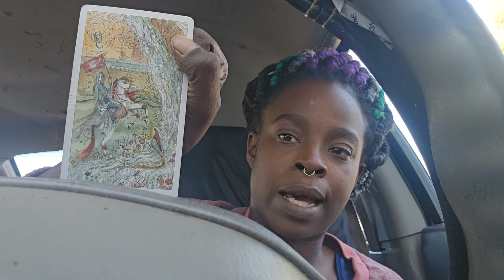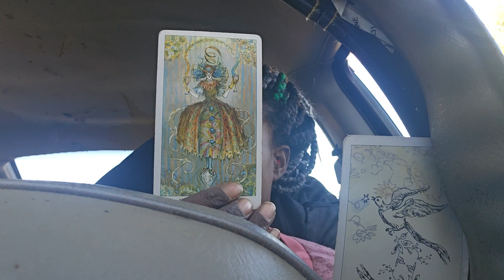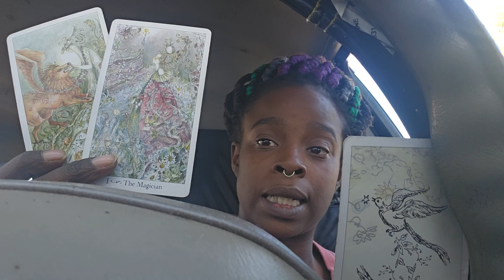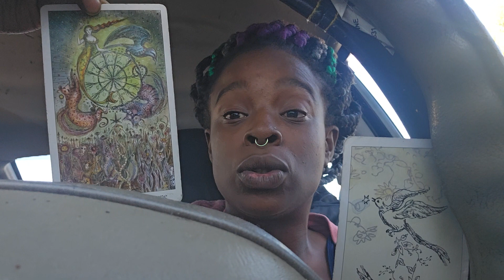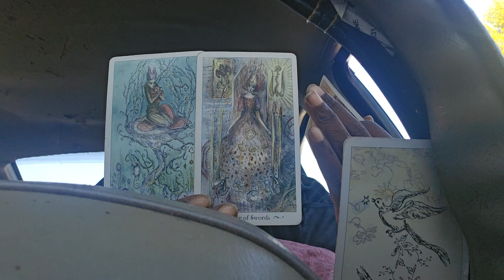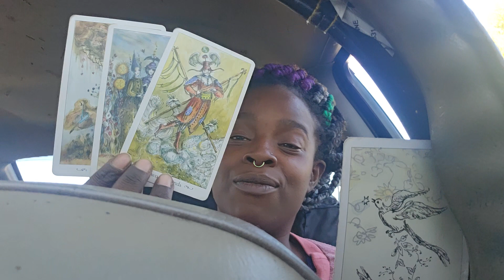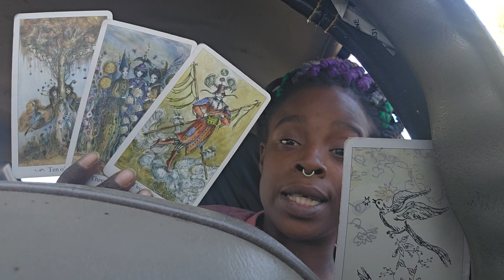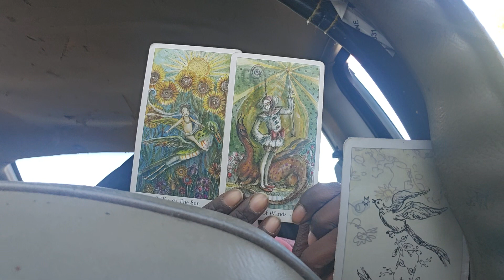Capricorn ♑️ Seize Your Opportunities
I hope you all enjoy and vibe 🤗✌🏿